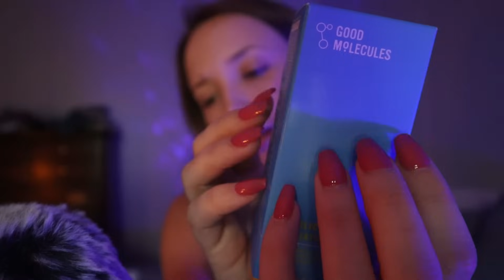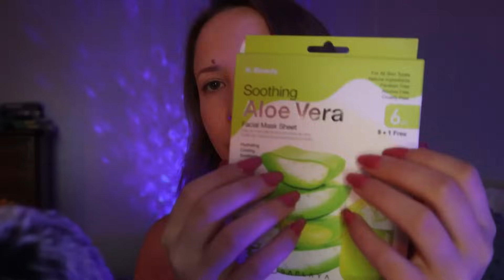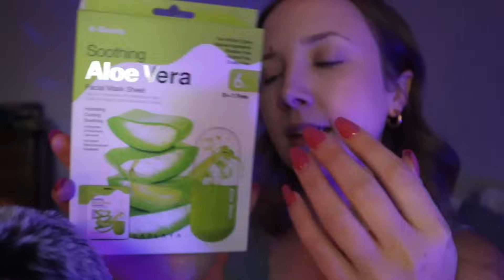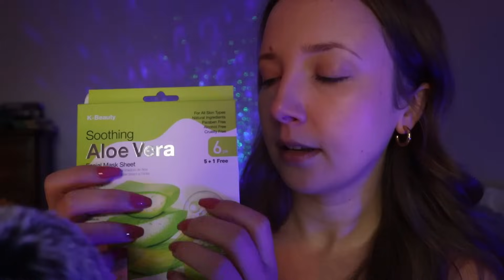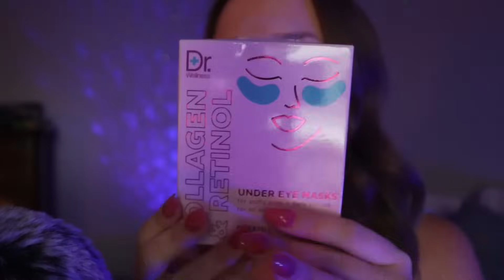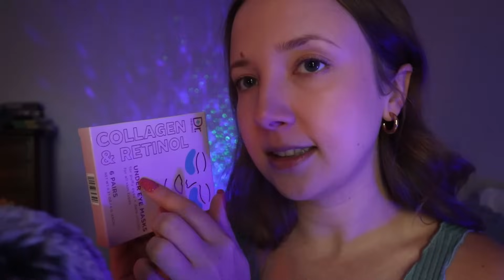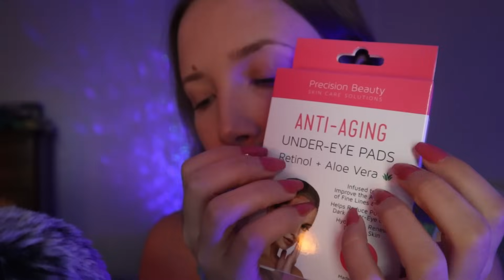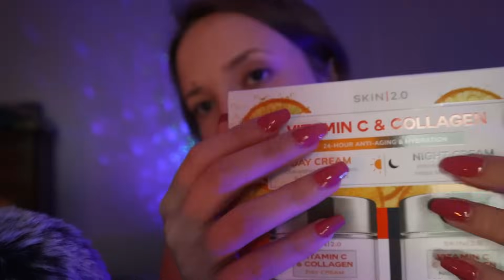ASMR | Huge Collective Haul ✨tingly whisper rambles, iced coffee sounds, relaxing vibes✨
✨Daily VLOG Shorts I am showing y’all items I have recently purchased from TJ Maxx, Marshalls, ULTA, and Target. This ASMR video is fully whispered with fluffy mic scratching, nail tapping, hand movements & tongue clicking throughout. I also whisper ramble about random sh*t in this video which I hope y’all enjoy lol.

Some triggers included: cardboard packing tapping & scratching, air tracing letters, repeating words, gentle glass tapping, liquid sounds, personal attention triggers, letter tracing, sticky tapping,

Mentioned @ 2:00

🌛 Want more ASMR from me? ✨AD FREE✨
The ability to request what I film each month?

🌛THE MOST CASUAL VLOG CHANNEL IF YOU NEED SOME SOCIAL INTERACTION IN YOUR LIFE... As I surely do!!!... COME HANG OUT WITH ME!!💖👯‍♀️⬇️

26 years old.